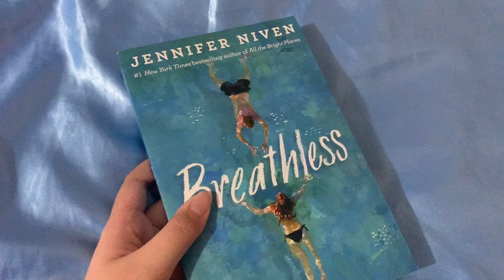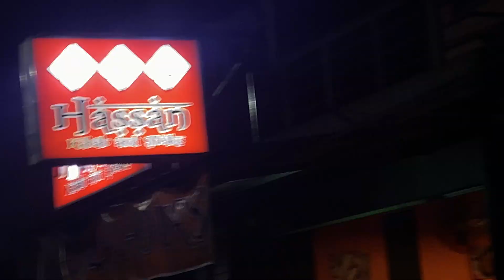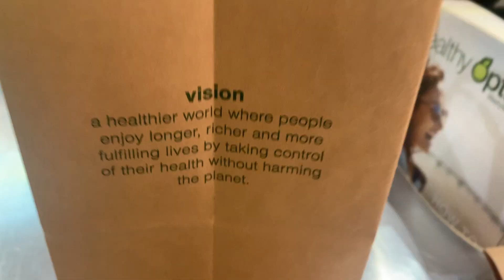compilation of jan & feb | 🎬 take 14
Thumbnail Canva Template By: Aelina Design